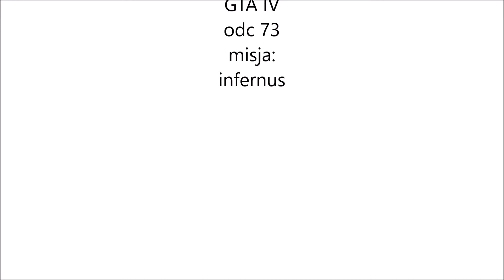infernus... GTA IV odc 73